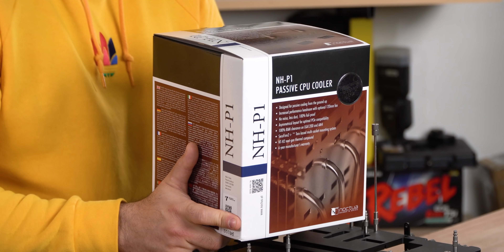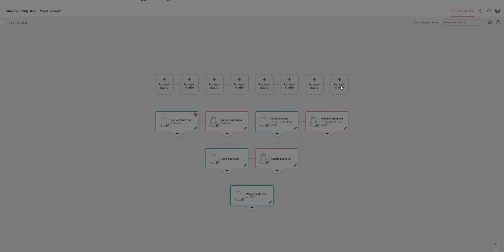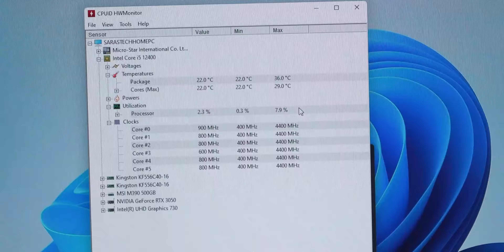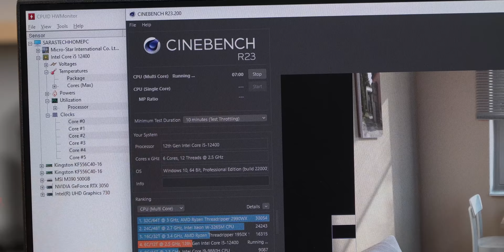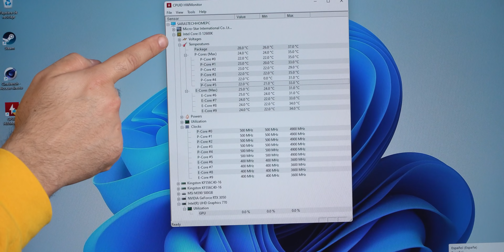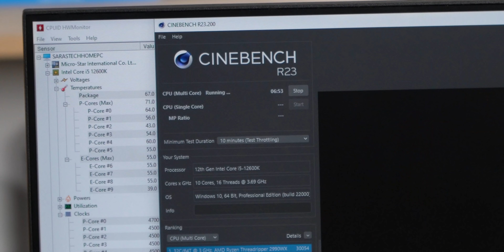Así será la PC MÁS SILENCIOSA DEL MUNDO! 🤫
🔥 Prueba 14 días MyHeritage 100% GRATIS, y disfruta de todas las características que tienen preparadas para ti!

¿Se puede hacer una PC que no suene absolutamente NADA? Hoy arranca nuestra faena para ver si la PC 100% silenciosa es posible.

Componentes utilizados:
🔥 MSI MEG Z690 ACE
🔥 Noctua NH-P1
🔥 Ventiladores Noctua NF S12A
🔥 Kingston DDR5 5600 MT/s